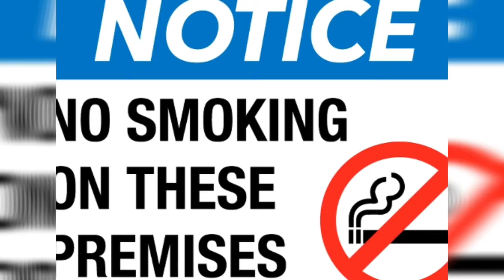स्पेनको 25 अनौठो रोचक तथ्यहरू, Amazing 25 facts about Spain. Facts History Nepali.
स्पेनको अनौठो रोचक तथ्य हरू। Amazing facts about Spain.